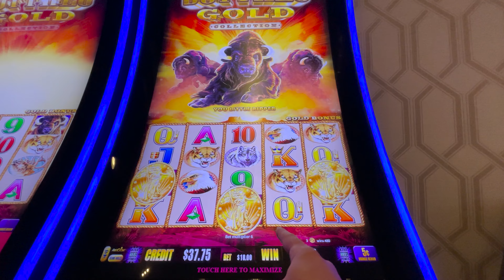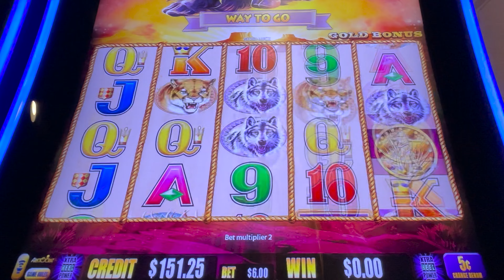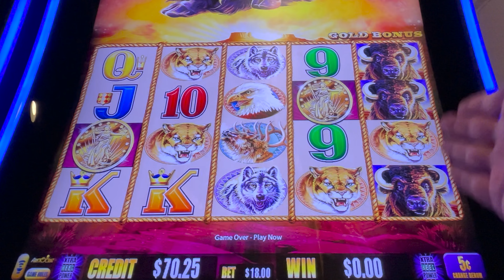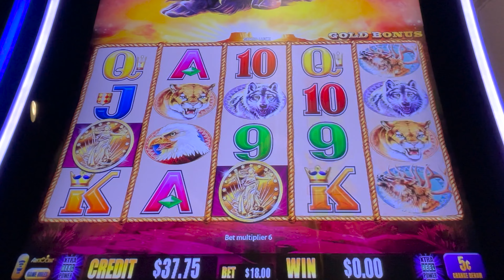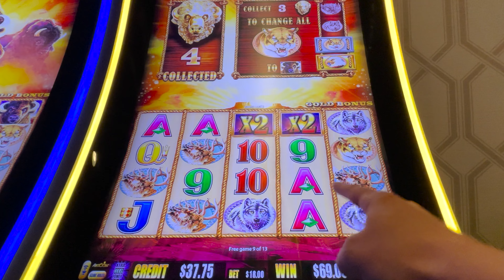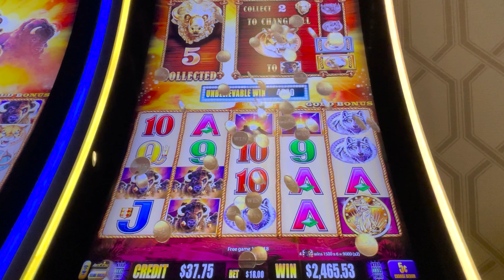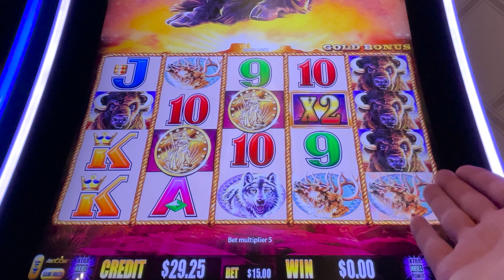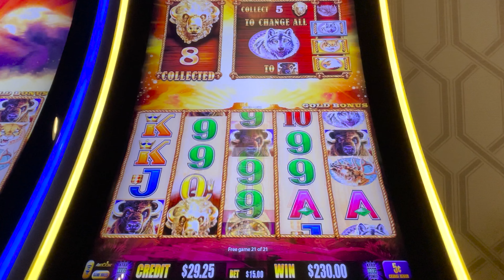$18 MAX BET (TRIPLE SUNSET) HANDPAY ➤ BUFFALO GOLD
OMG! This High Limit Buffalo Gold is on FIRE 🔥 Starting slow and steady, Buffalo was playing hard to get. But I pushed the buttons just right & now I'm walking away a Huge Winner! Thanks Buffalo. I knew you loved me still ❤️